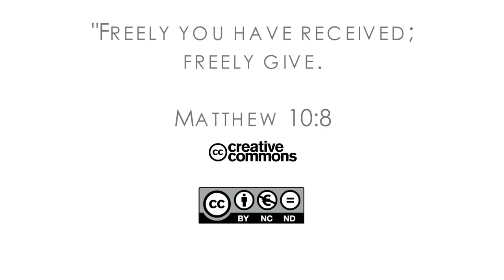16Q02 / 12-04 The Book of Matthew